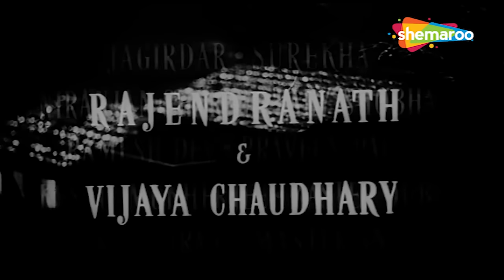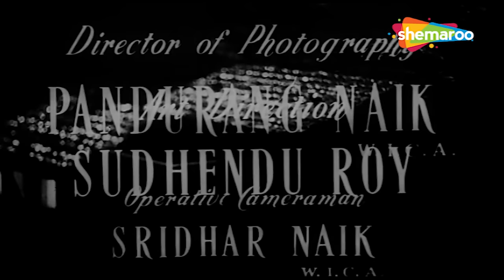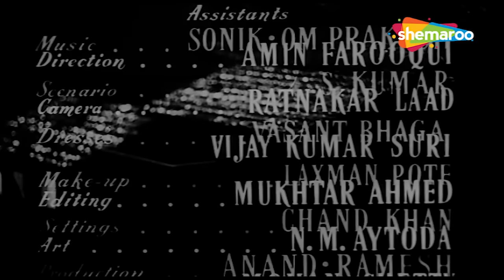Aarti (1962) - HD Full Movie | Pradeep Kumar | Meena Kumari | Ashok Kumar | Old Romantic Hindi Movie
Aarti, a young doctor, develops feelings for Deepak after he saves her life but she is already betrothed to Dr Prakash. Later, she marries Deepak against all odds but also attracts Prakash's anger

आरती, एक युवा डॉक्टर, दीपक के जीवन बचाने के बाद उसके लिए भावनाएं विकसित करती है लेकिन उसकी पहले से ही डॉ प्रकाश से मंगनी हो चुकी है। बाद में, वह दीपक से सभी बाधाओं के खिलाफ शादी करती है लेकिन प्रकाश के गुस्से को भी आकर्षित करती है

Film ▶ Aarti (1962)
Actor(s ) ▶ Pradeep Kumar, Meena Kumari, Ashok Kumar
Singer(s) ▶ Asha Bhosle, Mohammed Rafi, Lata Mangeshkar
Director(s) ▶ Phani Majumdar
Music(s) ▶Roshan